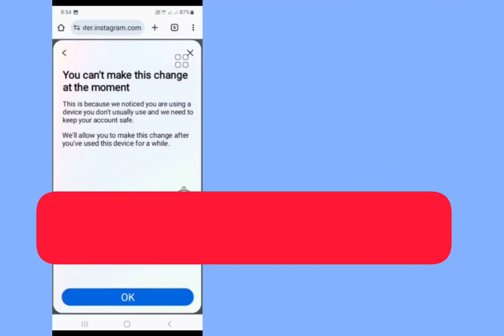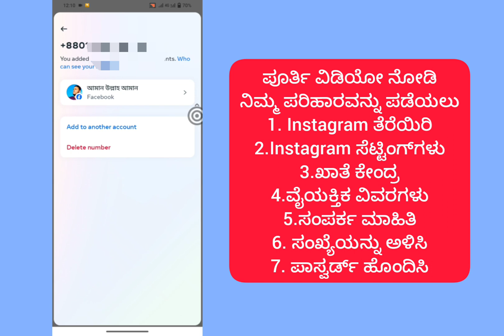ಫೇಸ್‌ಬುಕ್ ಸಂಖ್ಯೆ ತೊಡೆದುಹಾಕು ಸಮಸ್ಯೆಯನ್ನು ಈ ಕ್ಷಣದಲ್ಲಿ ನೀವು ಮಾಡಲು ಸಾಧ್ಯವಿಲ್ಲ | fb ಸಂಖ್ಯೆ ಅಳಿಸಿ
ಫೇಸ್‌ಬುಕ್ ಸಂಖ್ಯೆ ಸಮಸ್ಯೆಯನ್ನು ತೆಗೆದುಹಾಕಲು, ನೀವು ಈ ಸಮಯದಲ್ಲಿ ಈ ಬದಲಾವಣೆಯನ್ನು ಮಾಡಲು ಸಾಧ್ಯವಿಲ್ಲ, ಈ ಸಮಯದಲ್ಲಿ ನೀವು ಈ ಬದಲಾವಣೆಯನ್ನು ಮಾಡಲು ಸಾಧ್ಯವಿಲ್ಲ facebook, facebook number remove problem 2024, facebook ನಿಂದ ಫೋನ್ ಸಂಖ್ಯೆಯನ್ನು ತೆಗೆದುಹಾಕುವುದು ಹೇಗೆ, facebook ಸಂಖ್ಯೆ ಅಳಿಸುವಿಕೆ ಸಮಸ್ಯೆ, facebook ಸಂಖ್ಯೆ ಇಲ್ಲ ಸಮಸ್ಯೆಯನ್ನು ತೆಗೆದುಹಾಕುವುದು, ಎಫ್‌ಬಿ ಸಂಖ್ಯೆ ಸಮಸ್ಯೆಯನ್ನು ತೆಗೆದುಹಾಕುವುದು, ಎಫ್‌ಬಿ ಸಂಖ್ಯೆ ಅಳಿಸುವಿಕೆ ಸಮಸ್ಯೆ, ಫೇಸ್‌ಬುಕ್ ಫೋನ್ ಸಂಖ್ಯೆಯನ್ನು ಹೇಗೆ ಬದಲಾಯಿಸುವುದು, ಫೇಸ್‌ಬುಕ್‌ನಲ್ಲಿ ಸಂಖ್ಯೆಯನ್ನು ಹೇಗೆ ಅಳಿಸುವುದು